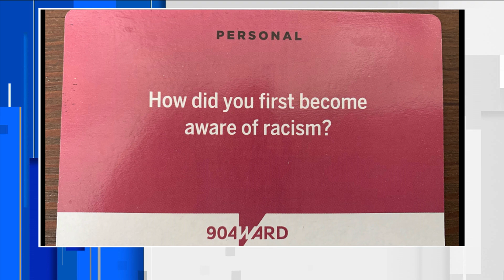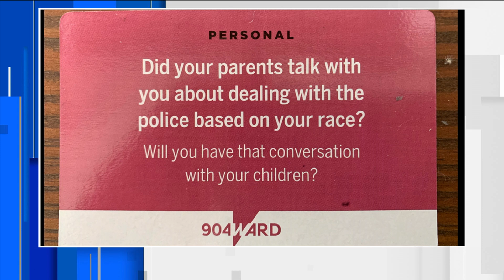Starting the Race Conversation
So many people are looking for ways to connect with people who don't look them. but finding those groups and starting the conversation takes some coordination. A local group s providing a great resource to help.